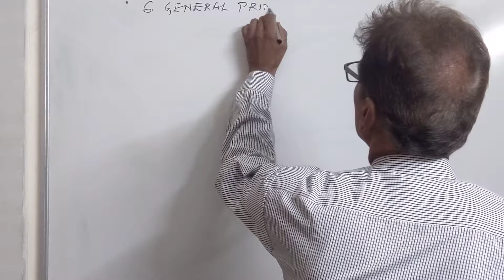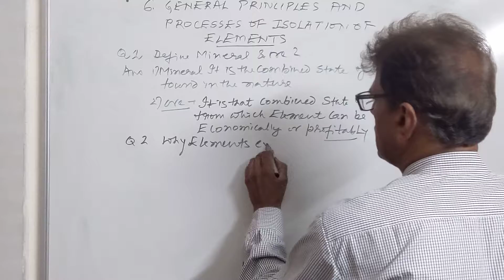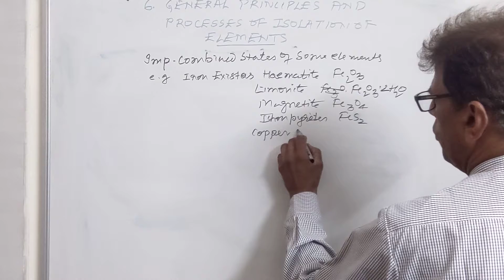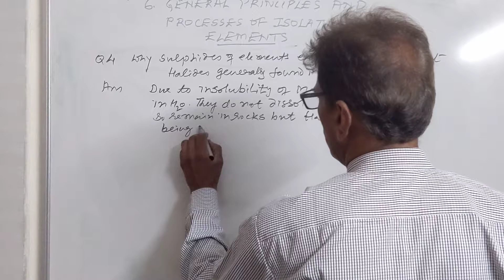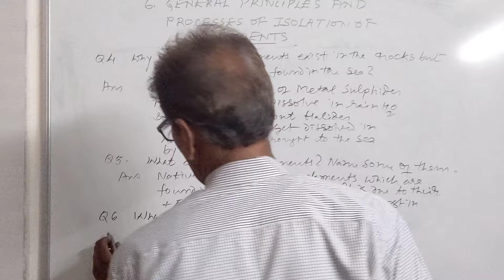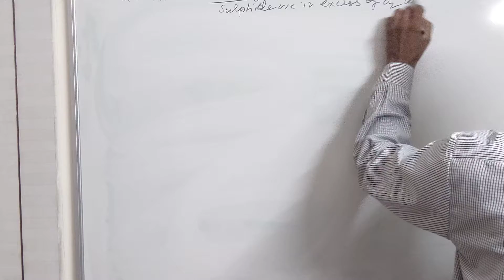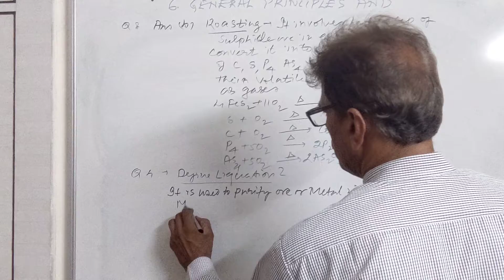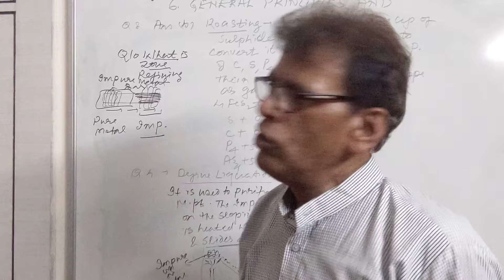General Principals and procecsses of Isolation of the Elements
Ore and Mnerals,Calcination,RoastingLiquationElectrolytic Refiningcombined state of elements,pyrometallurgy of Fe.